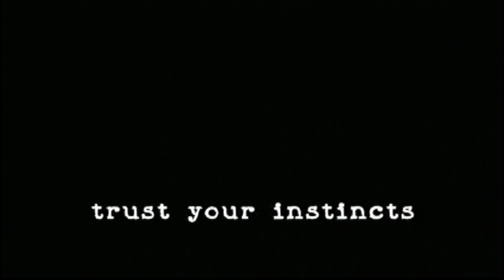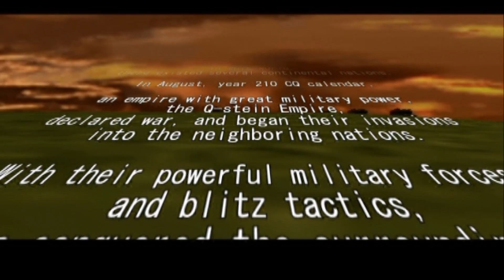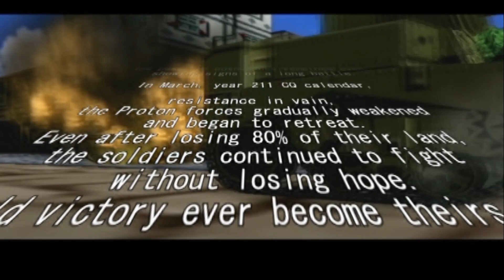Seek and Destroy - Intro (2002)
"Seek and Destroy, known in Japan as Shin Combat Choro Q (新コンバットチョロQ, Shin Konbatto Choro Q), is an action game for the PlayStation 2 released by Takara Co Ltd and published and licensed by Play it Ltd. It is a 1-2 player vehicular combat game, with over 100 tanks and over 100 upgrades to choose from. It Involves upgrading and customizing your tank to progress through the game and meet the specific needs of the mission/map,(including optional mini-games)."

STORY
In the world of Quewar, three nations held power over all others: the powerful and militaristic Q-Stein Empire, the seafaring and peaceful Kingdom of Nibelia, and the economically powerful and benevolent Proton Kingdom. In August 210, the Q-Stein Empire declared war and started a campaign of world conquest. With its powerful military and effective blitz tactics, the Empire conquered surrounding nations one after another without giving them a chance to fight back. The Q-Stein Empire soon expanded its invasion to the Proton Kingdom. The military power of the Proton Kingdom wasn't as great as that of the Q-Stein Empire. However, due to their well-organized and controlled government, they were ready to respond to Q-Stein's declaration of war. In November 210, the Q-Stein Empire started their invasion of the Proton Kingdom and won a first decisive battle. To match Q-Stein military power, the Proton Kingdom organized a partisan group as a support unit for the regular army. The power of the two sides equalized, showing signs of a long war. However, in March 211, the Proton forces weakened and began to retreat south. Q-Stein troops forced the Proton King to flee the capital and go into hiding. In spite of them holding only twenty percent of their territory, the Proton troops never give up on hope.